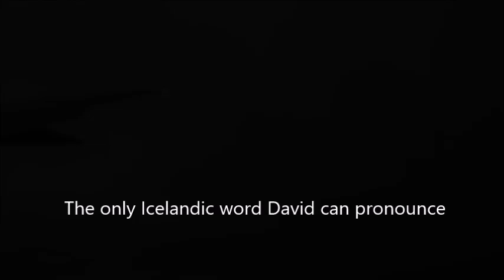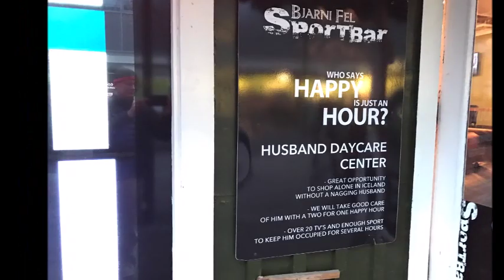Hailer/Persico Iceland 2016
Max, Lizzy and David visit Iceland!